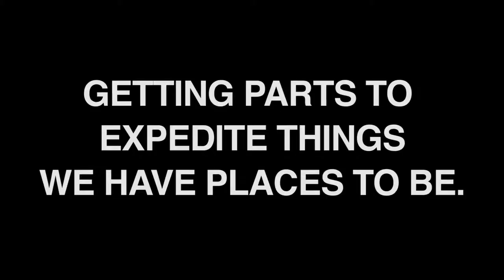'Cowboy' Cerrone RV trouble en route to title fight in Florida